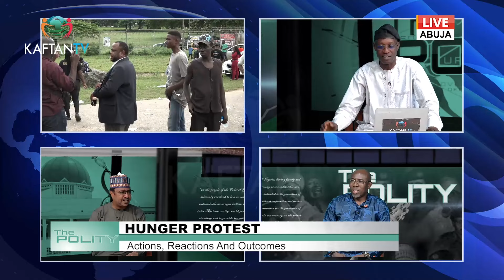HUNGER PROTEST: Actions, Reactions And Outcomes | THE POLITY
BDC Expert Habib Gajo And Comr Duke Alamboye joins Maucauley Hunohashi On THE POLITY

Watch and Enjoy KAFTAN TV on Startimes Channel 480 DTAH, 124 DTT, & NIGCOMSAT: Frequency 12518